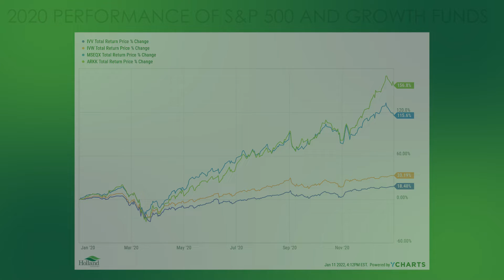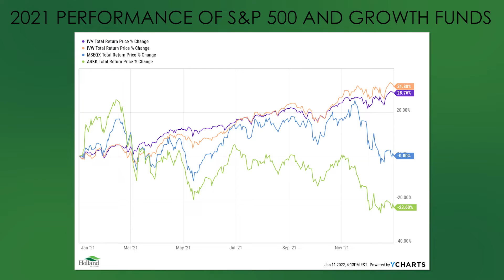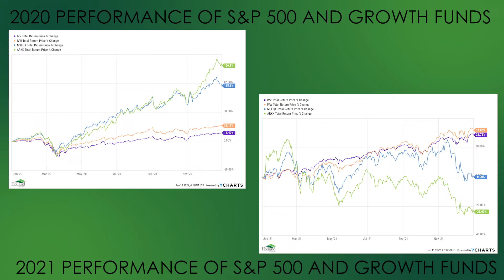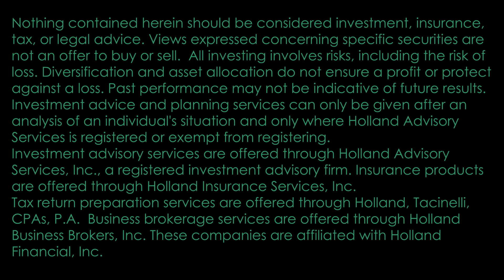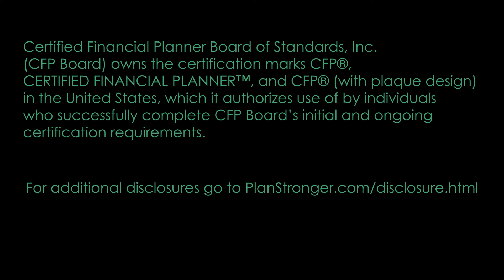Holland Financial Report 01/12/22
CEO, David Holland, CPA, CFP®, and Vice President of Investments, Robert Mara, JD, bring you the latest insight from Holland Financial on financial news and market activity.